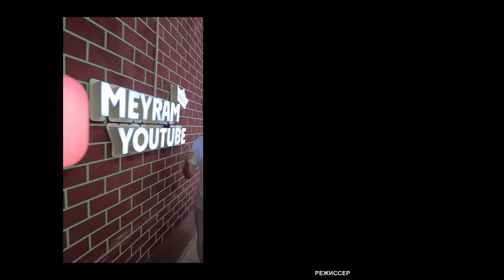Әккі ұрылар / Жаңа қазақша кино